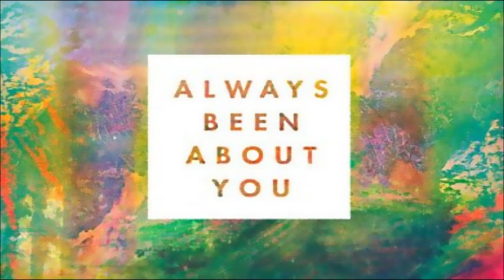Fellowship Creative - In You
Album: ALWAYS BEEN ABOUT YOU (cD)

2013 UOI Records